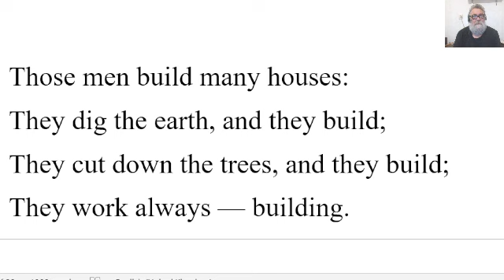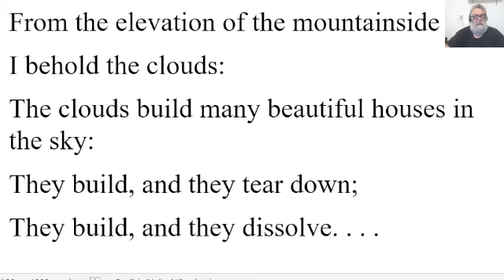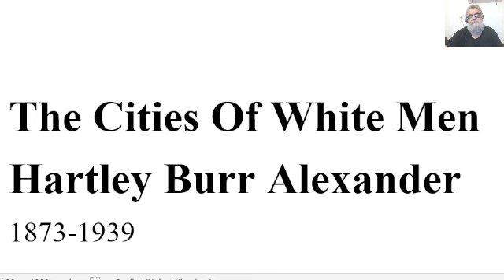🔵 The Cities Of White Men Hartley Burr Alexander - Summary Analysis - Hartley Burr Alexander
The Cities Of White Men Hartley Burr Alexander - Summary Analysis - The Cities Of White Men Hartley Burr Alexander
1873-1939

Those men build many houses:
They dig the earth, and they build;
They cut down the trees, and they build;
They work always — building.

From the elevation of the mountainside
I behold the clouds:
The clouds build many beautiful houses in the sky:
They build, and they tear down;
They build, and they dissolve. . . .

The cities of white men,
They are not beautiful like the cloud cities;
They are not vast, like the cloud cities. . . .

A wind-swept teepee
Is all the house I own. . . .